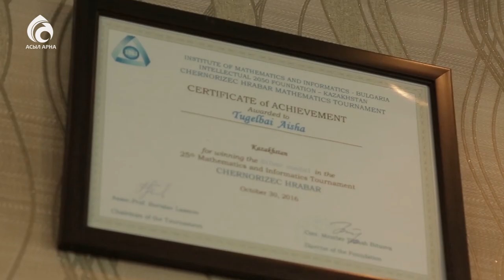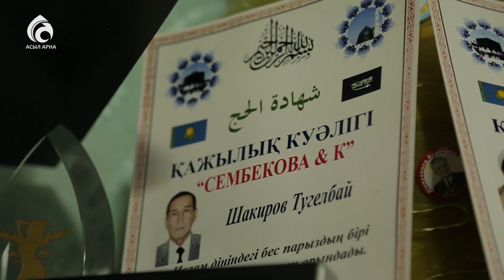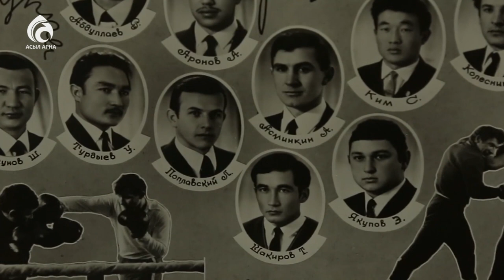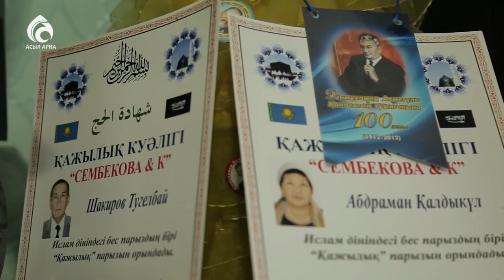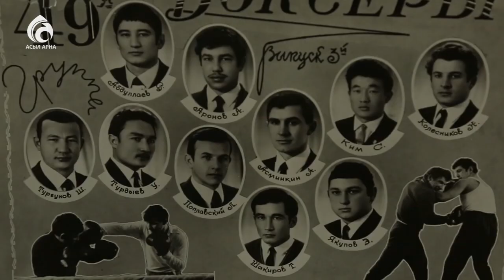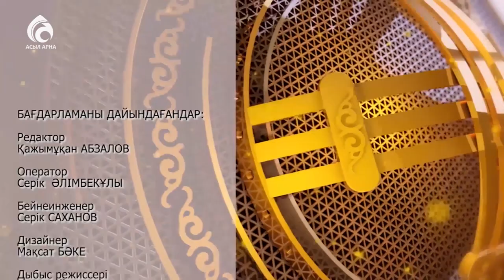Қалдыгүл қажы анамыздың отбасы \ Берекелі шаңырақ \ Асыл арна